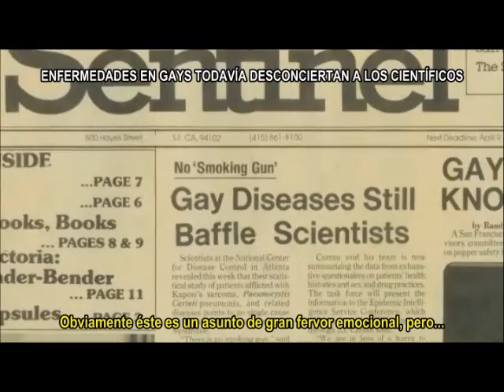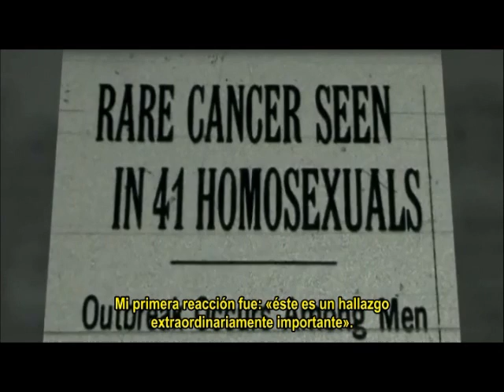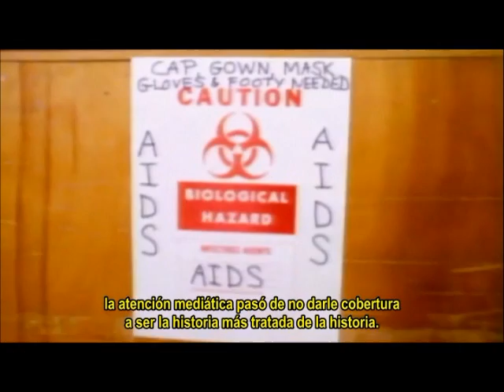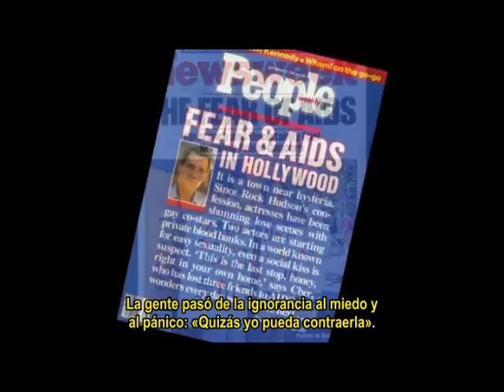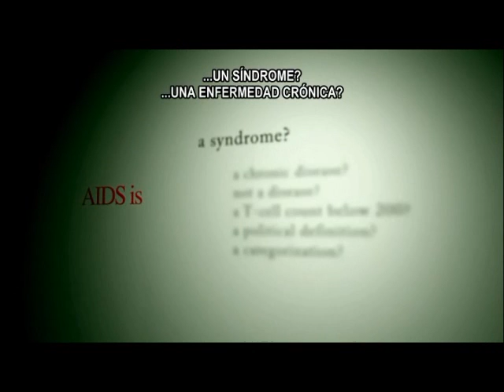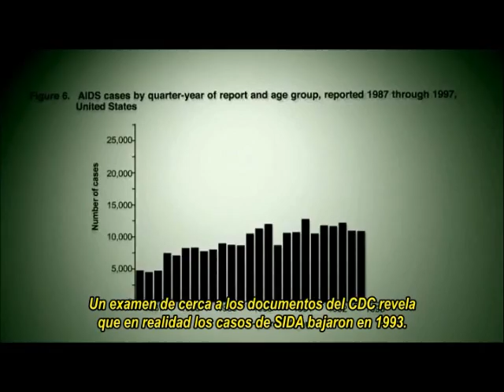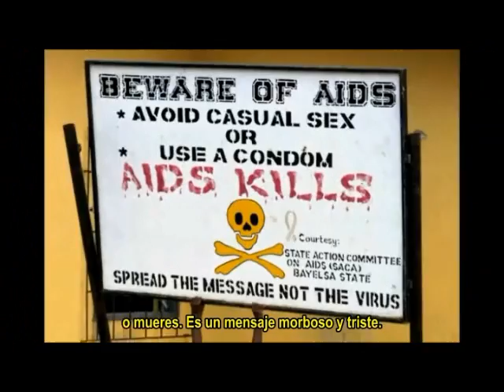Documental sobre el SIDA: House of Numbers (sub español) PART 1/6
Director: Brent Leung
Writer: Llewellyn Chapman
Stars: Luc Montagnier, Francois Barre-Sinnousi and Anthony Fauci

¿Qué es el VIH? ¿Qué es el SIDA? ¿Qué se hace para curarla? Estas preguntas enviadas cineasta canadiense Brent Leung en un viaje en todo el mundo, desde los niveles más altos del centro de investigación médica a los barrios pobres de Sudáfrica, donde la muerte y la enfermedad están a la orden del día. En este-a-la-documental minutos, él observa que si bien el SIDA ha sido noticia de primera página durante más de 28 años, es apenas comprendido. A pesar del gran esfuerzo de tiempo, y dinero que se gasta, no tiene cura está a la vista. Nacido en 1980 (en la cúspide de la epidemia), Leung revela un centro de investigación en desorden, y la política de salud ha ido trágicamente fuera de curso. Acceder a una variedad notable de la prominentes e influyentes figuras más en el campo - entre ellos el co-descubridores del VIH, los asesores presidenciales, premios Nobel, y el Director Ejecutivo del ONUSIDA, así como los sobrevivientes y activistas - su contenido rendimientos enfoque sorprendentes revelaciones y contradicciones sorprendentes. El VIH / SIDA historia está siendo reescrita, y esta es la primera película para presentar el POVs sin censura de prácticamente todos los principales actores - en su propio entorno, en sus propias palabras. Se mece la base sobre la que toda la sabiduría convencional sobre el VIH / SIDA se basa. Si, como Sudáfrica, la salud Pephsile Maseko comentarios abogado, "este es el comienzo de una guerra ... una guerra para recuperar nuestra salud", a continuación, la Cámara de números podría ser la primera salva en la batalla para devolver la cordura y la claridad a un epidemia claramente ido mal. Escrito por cuestiones Conocimiento, LLC